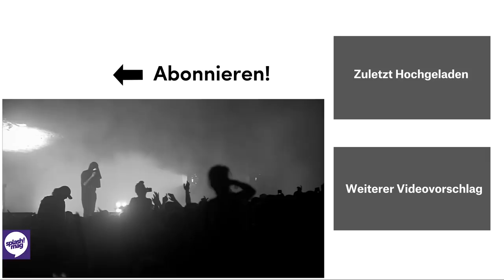Trettmann - Geh Ran LIVE | splash! Festival 2018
Fast ein Jahr ist es her, dass DAS Deutschrap-Album des letzten Jahres veröffentlicht wurde. Natürlich war Trettmann, einer der Veteranen, auch dieses Jahr wieder auf dem splash! und hat auf der splash! Mag-Stage unsere Herzen schmelzen lassen – Einen Ausschnitt davon haben wir hier für euch.